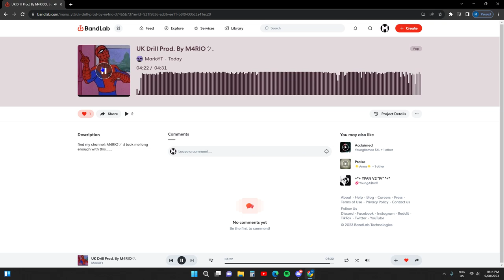UK DRILL Type beat Prod. By M4RIOツ (FREE For USE)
If you're looking for authentic UK drill beats, then look no further! M4rio has produced a free beat for use that features UK drill beats.

This beat is perfect for producers looking to create UK drill beats, hip-hop beats, or any other type of beats influenced by UK music. If you're looking to add some authentic UK drill beats to your music, then this beat is perfect for you!
Please Credit Me somewhere or Tag ME so to avoid Copy right Strikes